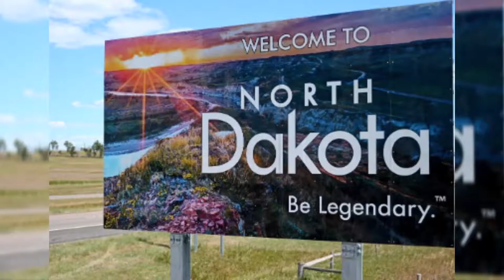North Dakota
is a state in the Upper Midwest region of the United States. It is named after the Lakota and Dakota Sioux Native American tribes, who comprise a large portion of the population and historically dominated the territory.